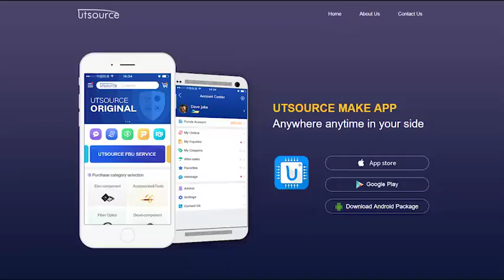CM300DY-12H MODULE, Utsource